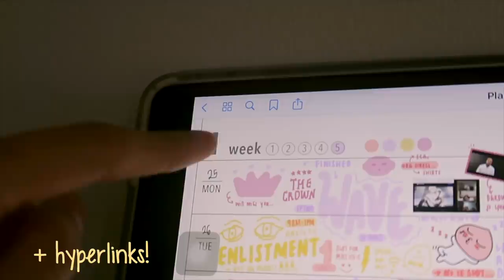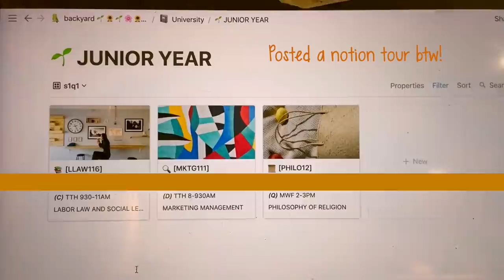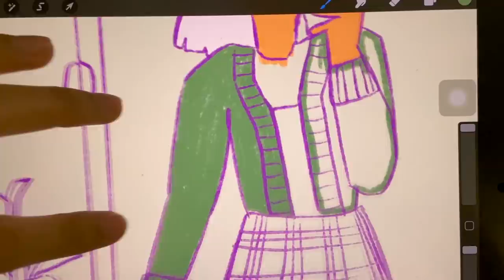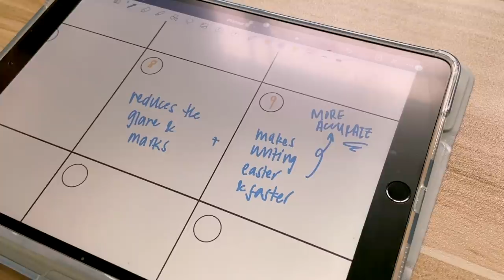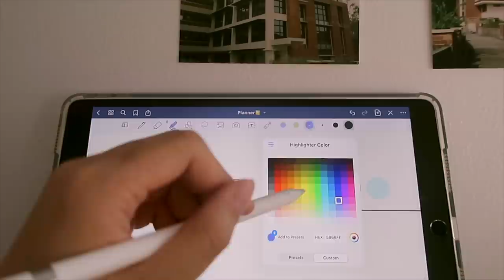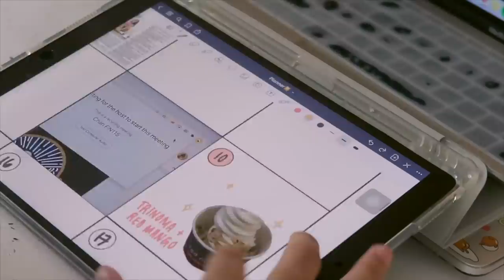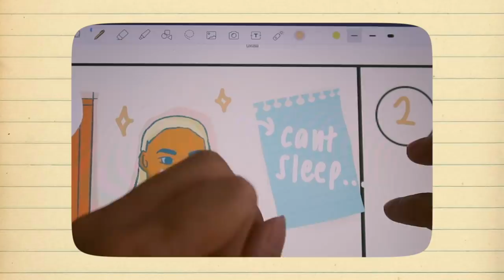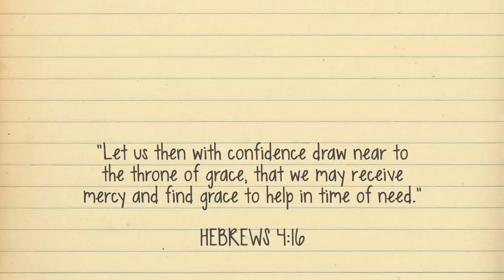📔 2021 journal & planner set up (ipad + FREE template!)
🌸Get your own paper-like screen protector here!

Hebrews 4:16, ESV:
"Let us then with confidence draw near to the throne of grace, that we may receive mercy and find grace to help in time of need."

🌈 About Me!
➝ birth year: 1999 (21)
➝ location: manila, philippines
➝ college + major: admu + bs comtech

📞 Find me!

📷 Production:
➝ 13" macbook pro 2017
➝ iphone 11

Time stamps:
00:00 intro
0:17 journalling background
01:53 template overview
03:01 why i use a planner
04:13 planner set-up
06:26 paper-like screen protector
07:30 how & why i weekly journal
09:17 weekly journal set-up
10:56 7 ways to decorate
12:50 monthly journal
13:38 monthly journal deco